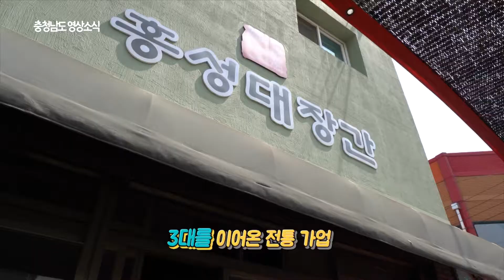[본격교류영상_충남편] 홍성 대장간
100년이 넘는 시간 동안

묵묵히 철을 두드려온 대장간

홍성전통시장에서

그 뜨거운 이야기를 전해드려요!